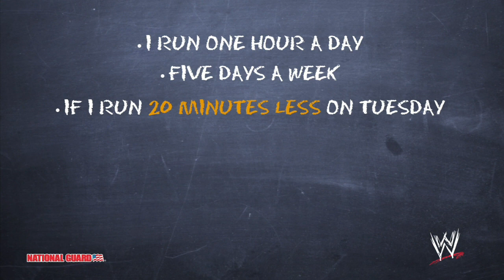WWE Superstar Kofi Kingston Practice ASVAB Question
WWE Superstar Kofi Kingston presents a practice National Guard ASVAB Question